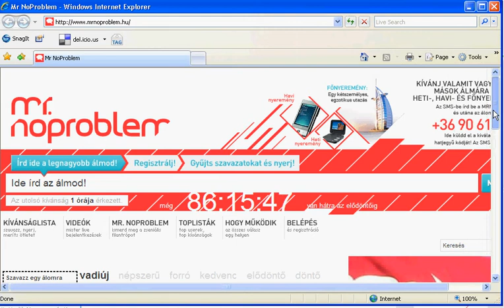Mr NoProblem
A dull online business model by a Hungarian full-service online agency.